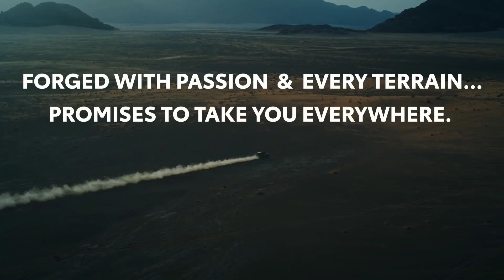ALL NEW LAND CRUISER 300 TREASURE INTRODUCTION INDIA 2022